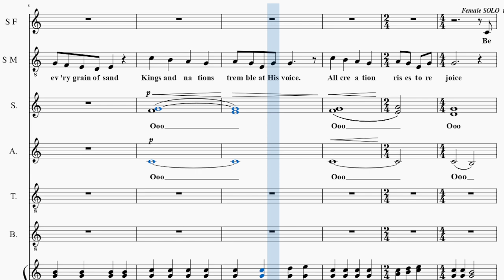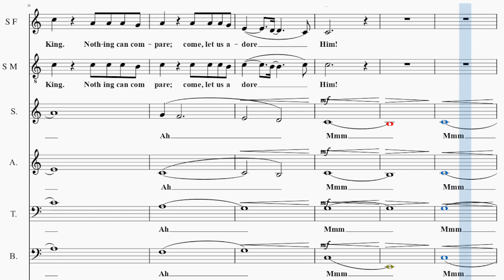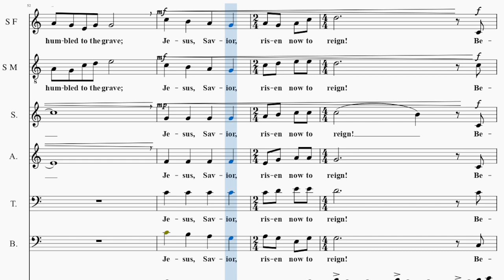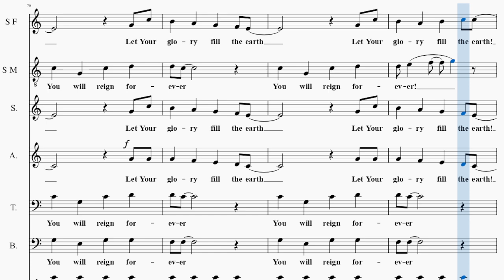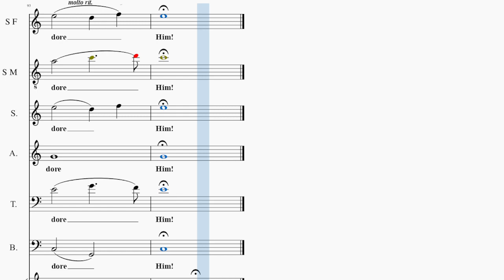Behold Our God / TENOR / Choral Guide - Arranged by Joshua Spacht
Words and Music by Jonathan Baird, Meghan Baird, Ryan Baird and Stephan Altrogge